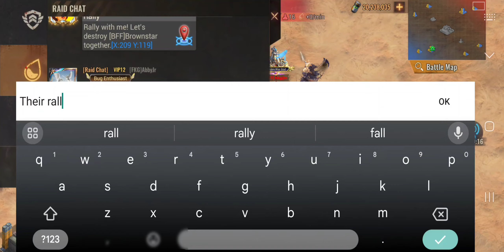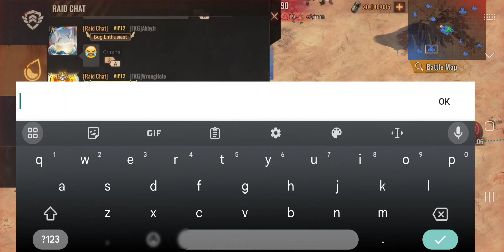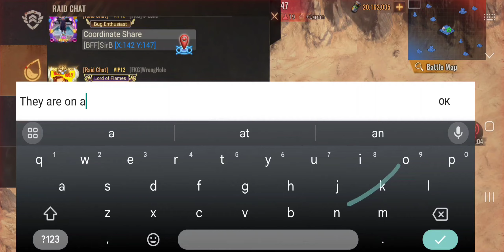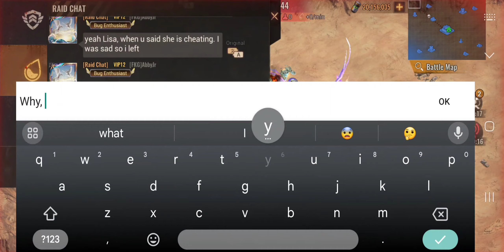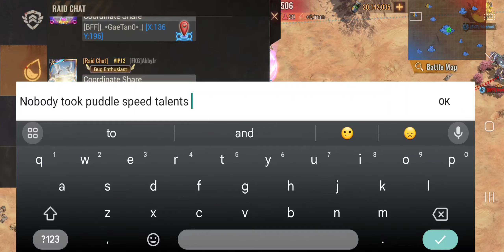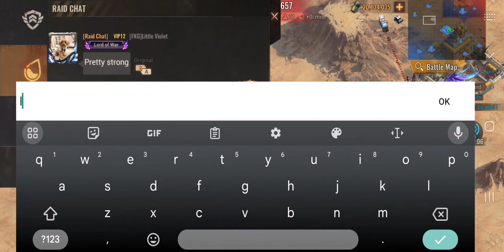Reservoir Raid - A story of love, betrayal, and fire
State of Survival gameplay
State 739 FKG Warrior Family Alliance